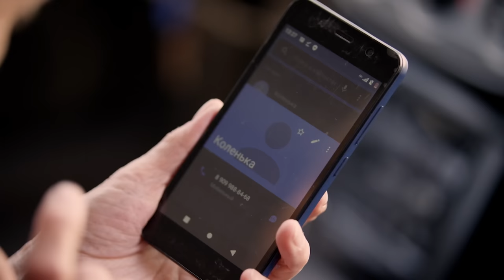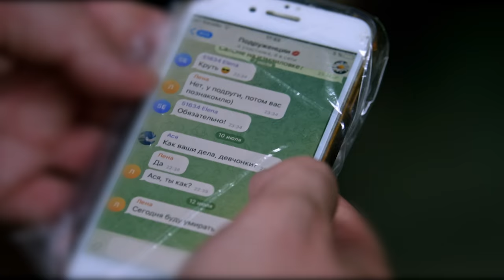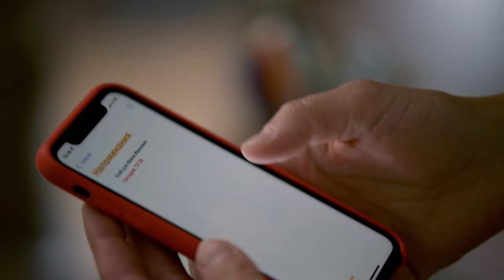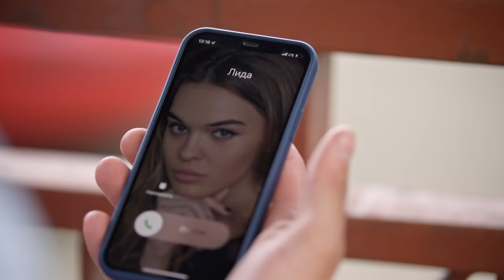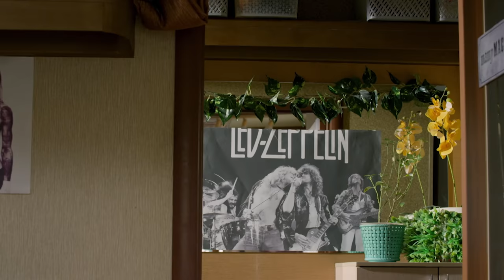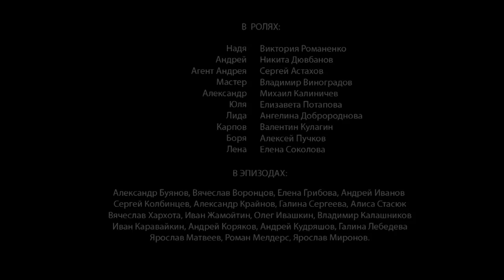Город ромашек (2022). 1 серия. Детектив, мелодрама, премьера.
🎬🔥 Не пропустите! Хорошее настроение вам гарантировано 🔥🎬
Когда-то Надя (Виктория Романенко) и Андрей (Никита Дювбанов) любили друг друга и мечтали пожениться. Не сложилось. Прошли годы. Андрей теперь – популярный московский актёр, а историю о его любви с девушкой из города Ромашкина распиарили в СМИ. Однажды Андрей попадает в серьёзную передрягу. Чтобы избежать крупных неприятностей, ему надо срочно жениться, и кандидатуры лучше Нади не найти. Вот только Надя теперь стала соцработником и участвовать в этом шоу не желает. Пытаясь заново завоевать сердце девушки, Андрей помогает ухаживать за её подопечными. Однажды, разыскивая по просьбе старушки её племянника, Надя и Андрей находят в гараже два трупа. Полиция считает это двойным суицидом, но Андрей, много лет игравший полицейских, находит важные улики, которые явно указывают на убийство...
Название: Город ромашек
Жанр
В ролях: Виктория Романенко, Никита Дювбанов, Михаил Калиничев, Елизавета Потапова, Владимир Виноградов, Сергей Астахов, Елена Соколова, Вячеслав Воронцов, Галина Лебедева и другие.
Премьера:  6 ноября 2022 г.
Смотрите все премьеры 2022 года канала KINOFABRIKA